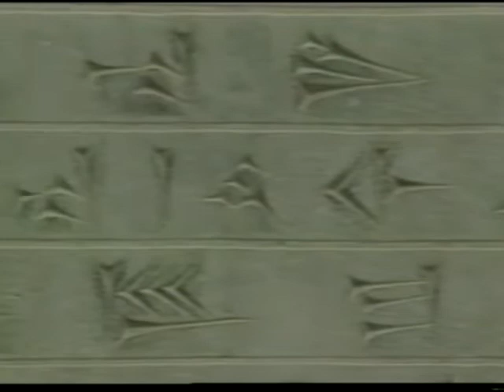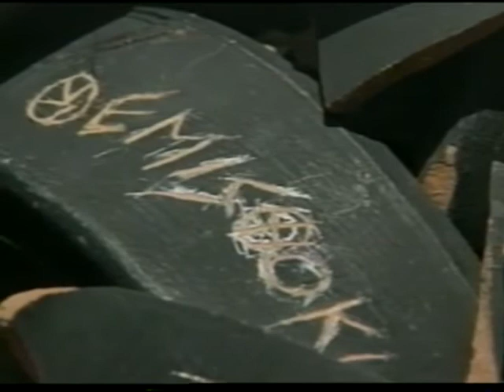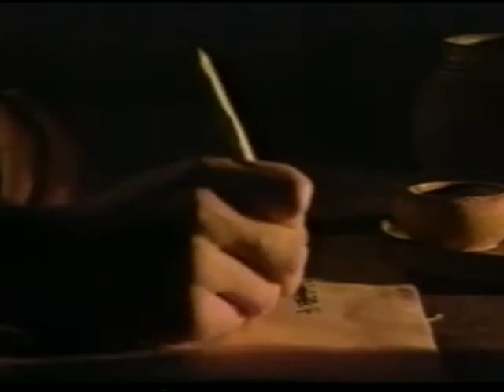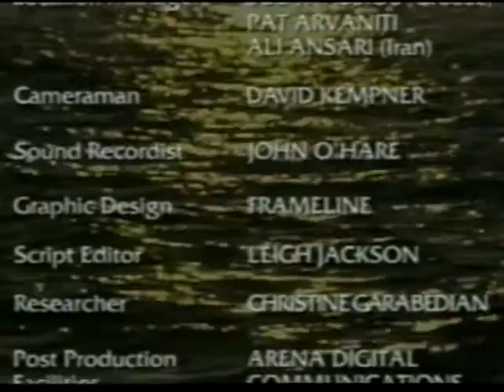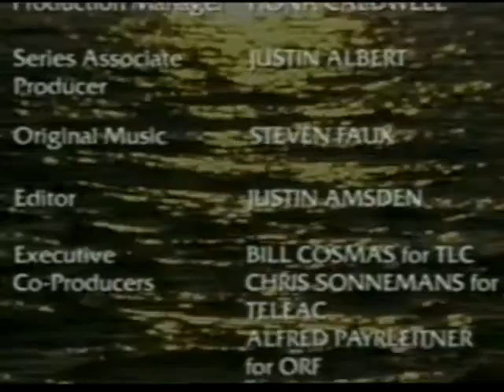Virajes decisivos de la historia - La batalla de Salamina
Virajes decisivos de la historia; acontecimientos que dieron un viraje a la historia antigua y medieval.

La batalla de Salamina, entre griegos y persas, marcó la transformación de las estrategias militares y frenó la penetración persa a la cuenca del Mediterráneo.

Virajes decisivos de la historia es una colección de videos que la Secretaría de Educación Pública pone a disposición de los maestros de secundaria con el propósito de apoyar su labor docente.

Digitalizado por: Rescate Media
Formato fuente: Videocasete VHS
Idioma: Español
Todos los créditos al final del video.

Nota aclaratoria: Estos videos se comparten con fines puramente educativos y de ninguna manera en busca de beneficios económicos, ni de cualquier otra índole. Visita nuestro Blog